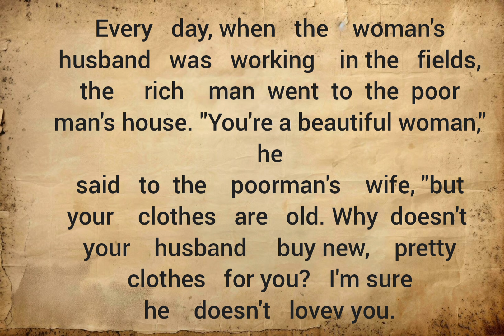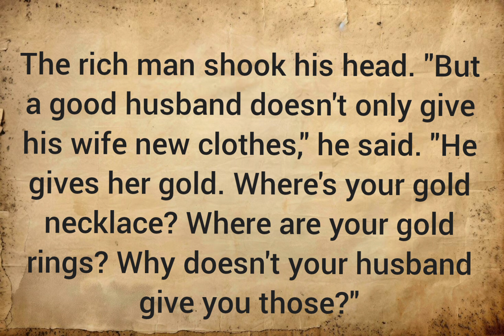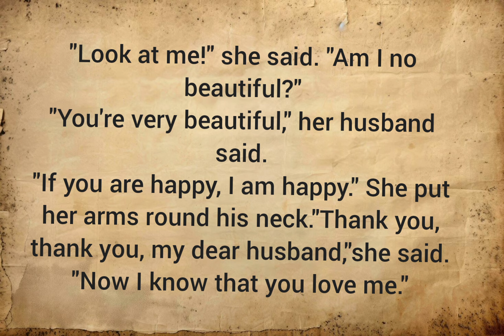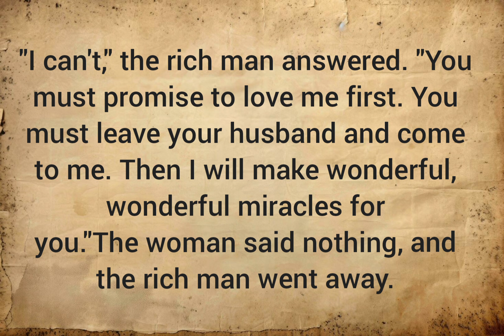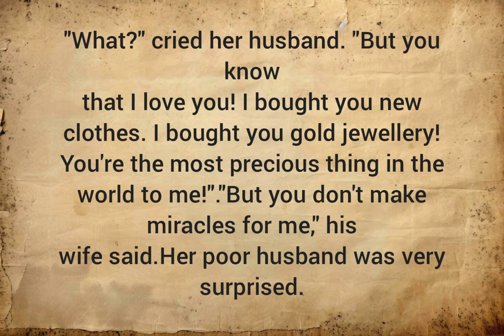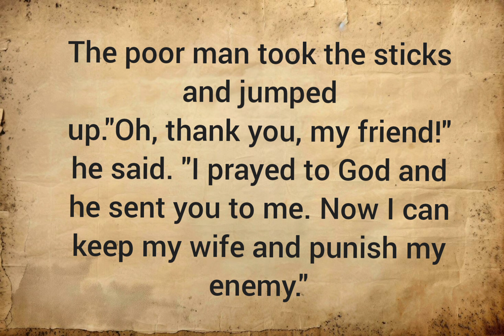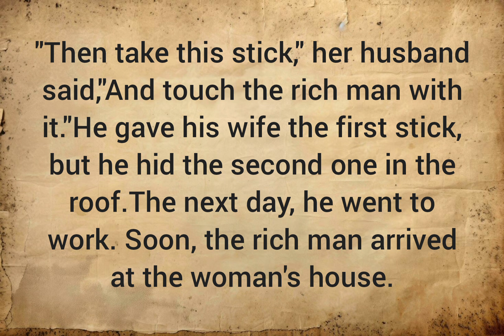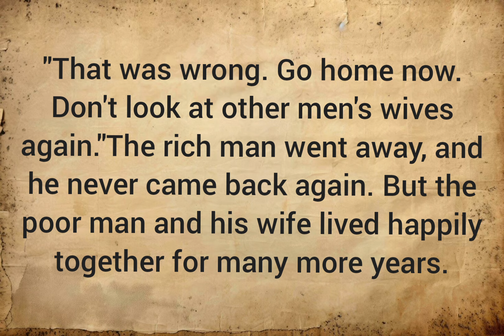Learn English through story, improve your English by listening, poor man and rich man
Learning a language isn't easy, and for many people

the most challenging skill to master is listening.

Trying to understand what people say can be difficult

and even stressful sometimes, which is why it's so

important to spend time on your listening. Like anyskill, the best way to improve listening comprehension

is through regular practice.